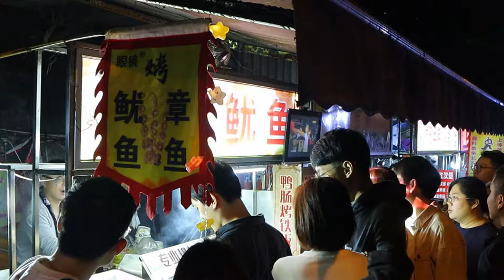스트리트푸드 중국 허페이 골라먹는 꼬치구이 / 길거리 꼬치구이 - chinese street food